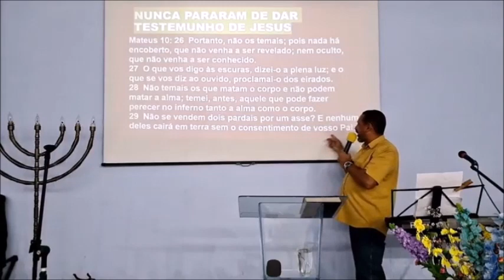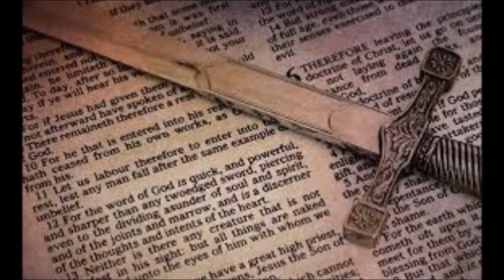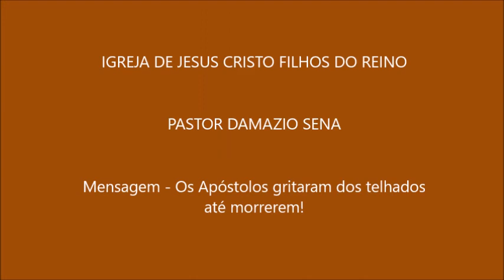Mensagem - OS APÓSTOLOS "GRITARAM DOS TELHADOS" ATÉ MORREREM!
A Paz, amados. Continuando a meditar na essência da obra de evangelização do mundo, olhando para o sacrifício dos Apóstolos de Cristo que literalmente deram suas vidas sem recuar, precisamos orientar os nossos corações com a mesma disposição por amor de Jesus. Assista esta mensagem desafiadora e edifique sua fé. Pastor.